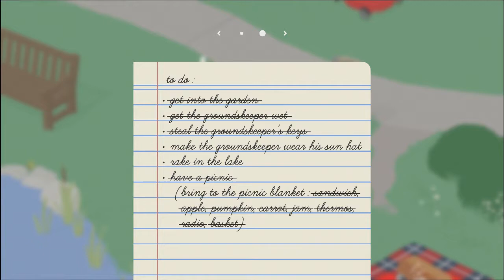Robyn & Daddy Play The Untitled Goose Game Part 1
Just a video of the first level of the Untitled Goose Game played in 2 Player with Robyn and her Daddy Chris.

When she says "nore" a gardener...she means "norze"  ;-)